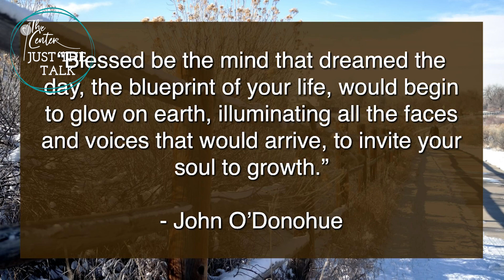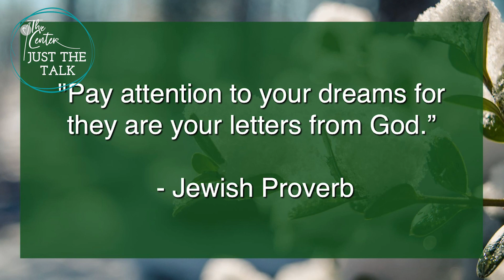"Dream Your Dream" - JUST THE TALK